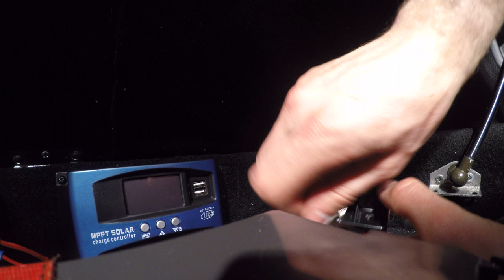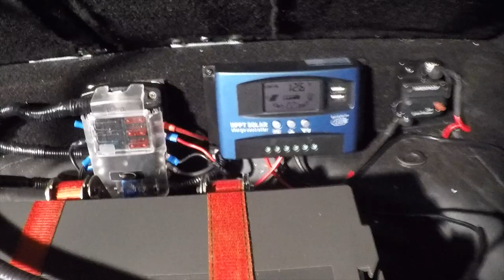DIY FLEXIBLE SOLAR PANEL SET UP - OFF ROAD SUBARU FORESTER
In this video I installed a 200w flexible solar panel. Using a a cheap MPPT controller, this new set up should help out when camping.